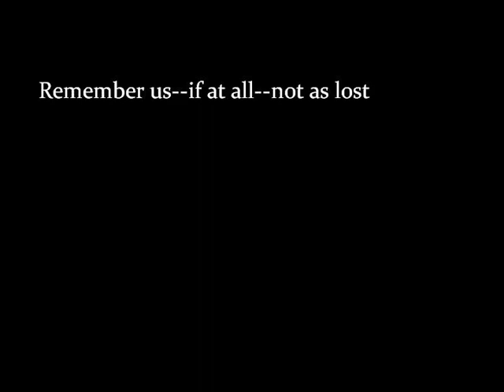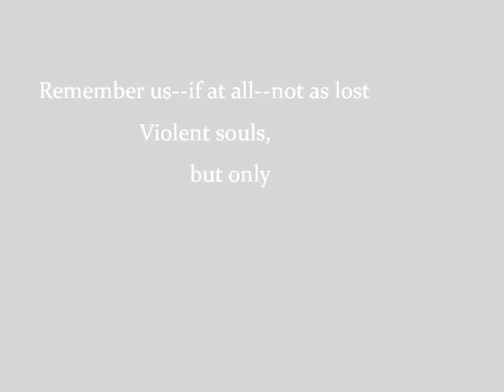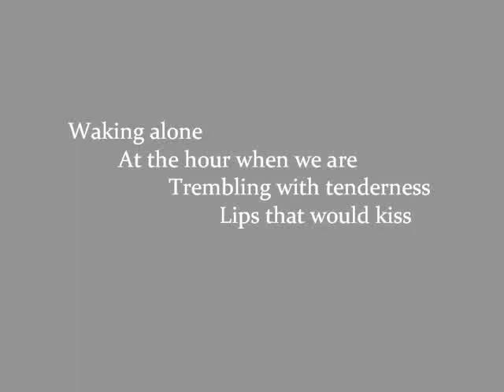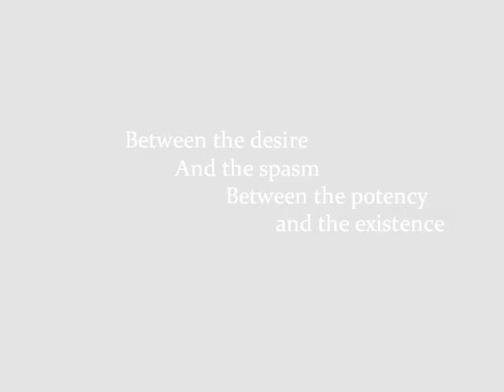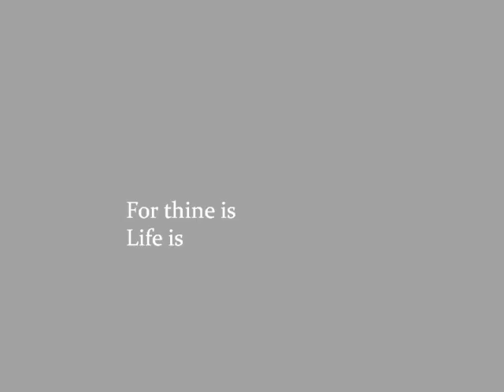The Hollow Men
Photos taken mostly from Flickr and Photobucket.  Dali artwork from Artcyclopedia.com.  Audio from "Requiem for a Dream" soundtrack by Clint Mansell.